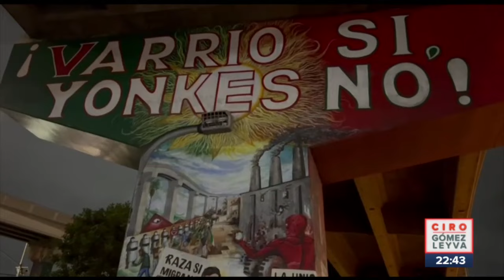El veneno del fentanilo está acabando con jóvenes estadounidenses | Ciro Gómez Leyva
CiroEnImagen El veneno del fentanilo está acabando con muchas vidas jóvenes en EstadosUnidos. En las calles de Philadelphia y SanDiego se puede ver las consecuencias que esta droga sintética está provocando en la población. Esta es una investigación especial de Humberto Padgett